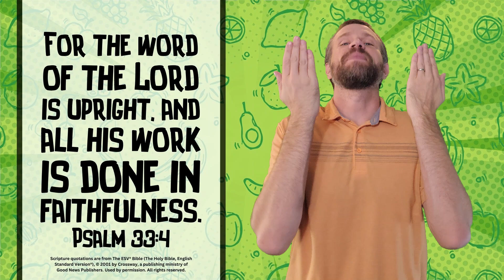Faithfulness! (Psalm 33:4) | Memory Verse Song for Kids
This simple memory verse song with motions can help elementary and preschool children memorize Psalm 33:4, "For the Word of the Lord is upright, and all his work is done in faithfulness." This verse song can help children learn about faithfulness, which is part of the fruit of the Spirit. (Permission is given to use this YouTube video in a group setting.)

For free family devotions, object lessons, coloring pages, and colorful visuals to help you teach kids about the fruit of the Spirit, check out these free resources from Kids Enjoying Jesus!